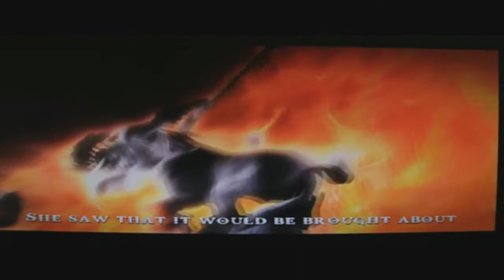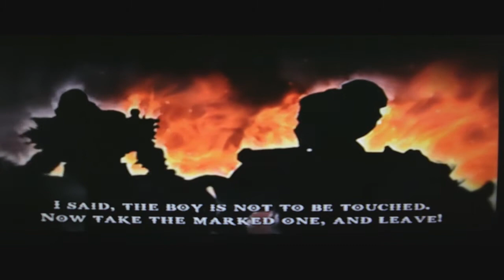God of war ghosts of sparta playthrough part 18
God of War Ghosts Of Sparta Playthrough